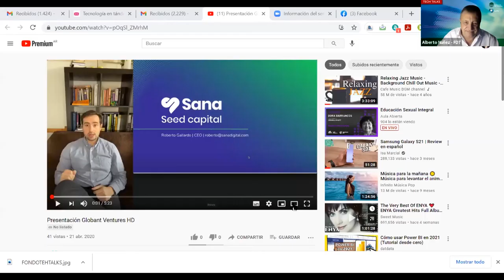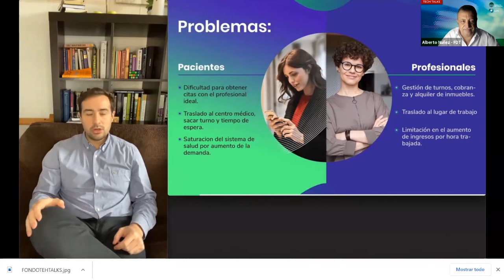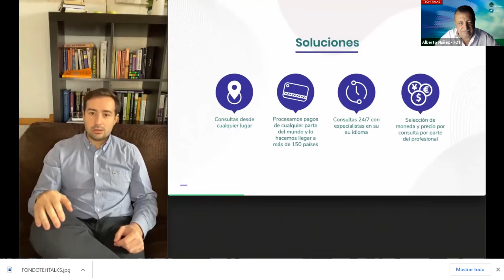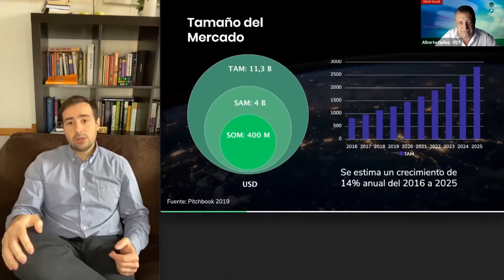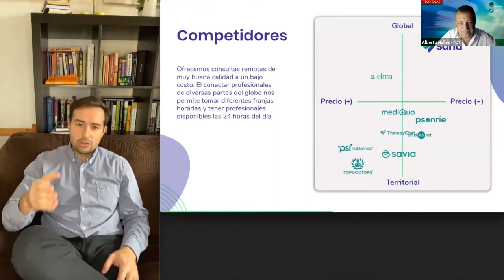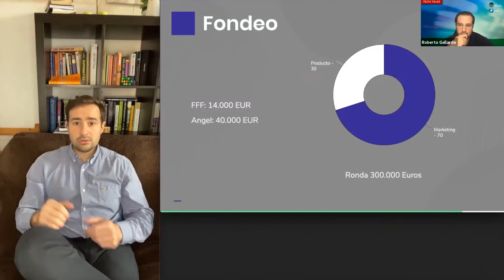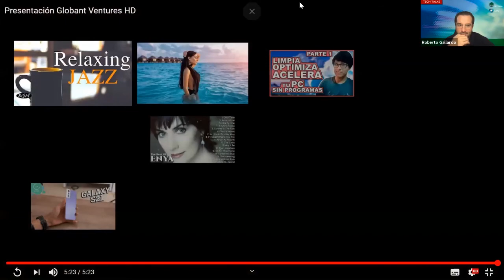Tech Talks Emprender en Salud Digital